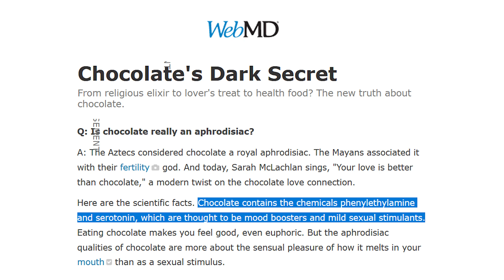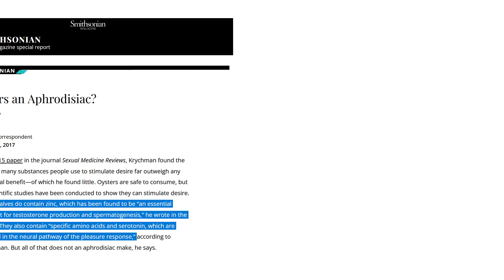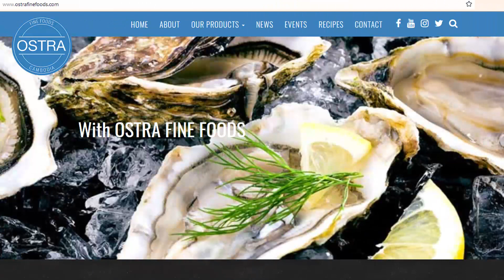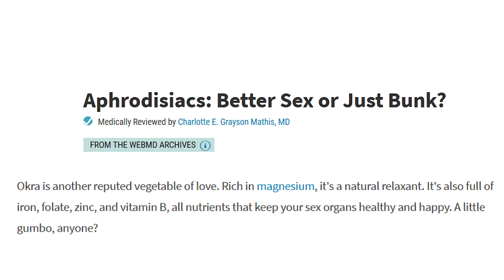ម្ហូបដាស់អារម្មណ៍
មានដឹងទេថា មានម្ហូបមួយចំនួនដែលគេចាត់ទុកថាជាម្ហូបដែលដាស់អារម្មណ៍។

វីដេអូនេះជាការសហការជាមួយនឹង Ostra Fine Foods ដែលជាអ្នកនាំចូលអយស្ទ័រស្រស់ និងគុណភាពខ្ពស់។ សម្រាប់ព័ត៌មានបន្ថែម សូមទំនាក់ទំនងទៅ 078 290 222 / 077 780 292 / 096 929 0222។

អរគុណ
ដែលបានមើល!

Love, Cath
xx